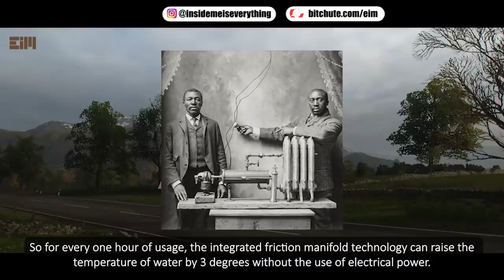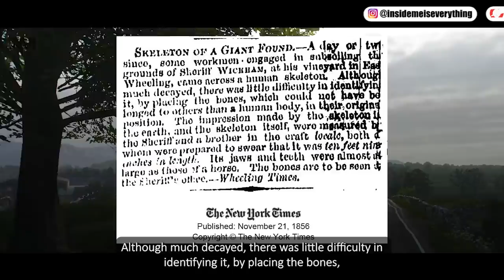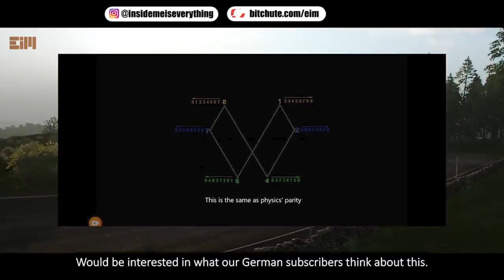THE PYRAMIDS – SOMETHING UNBELIEVABLE HAPPENED!